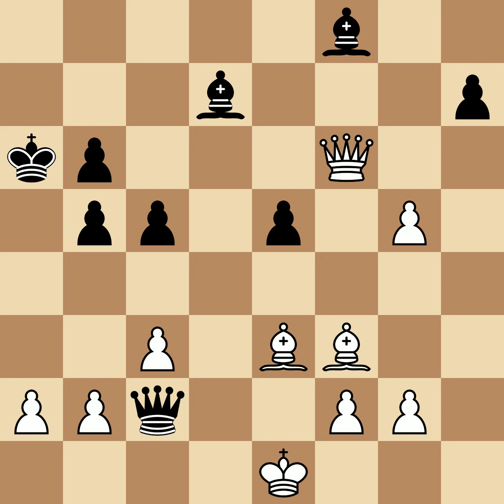Plewe, Till vs Lasker, Emanuel | Berlin, 1891, 1-0